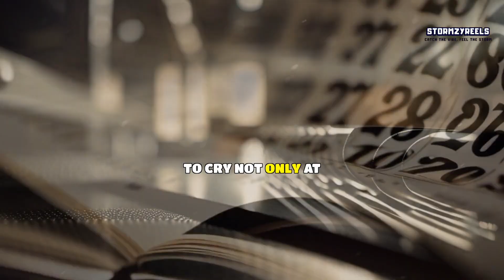The Dark Truth Behind the Little Albert Experiment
Title: The Most Horrific Experiment in History – The Little Albert Experiment
Description:
Imagine being just 9 months old, subjected to an experiment that would forever etch its place in the annals of history as one of the most horrifying in psychology. This is the story of Little Albert.
In 1920, John B. Watson, a prominent psychologist, set out to prove how emotions could be conditioned in humans. The subject? A baby named Albert B.
At first, Albert showed no fear toward the white rat or other items. But Watson had a sinister plan. Each time Albert reached for the rat, Watson struck a hammer against a steel bar, creating a deafening noise.
Over seven weeks, this pairing was repeated. Soon, Albert began to cry not only at the sight of the rat but at anything white—blankets, masks, even cotton balls.
Watson had proven his theory of classical conditioning in humans. But at what cost? Albert was left terrified of something as innocent as the color white. Worse, Watson never reversed the fear.
Albert, whose real name was Douglas Merritte, moved away and tragically died at the age of six from hydrocephalus. Today, this experiment is condemned as unethical and inhumane.
The Little Albert Experiment stands as a chilling reminder of the need for ethical guidelines in research.
What do you think about the Little Albert Experiment?